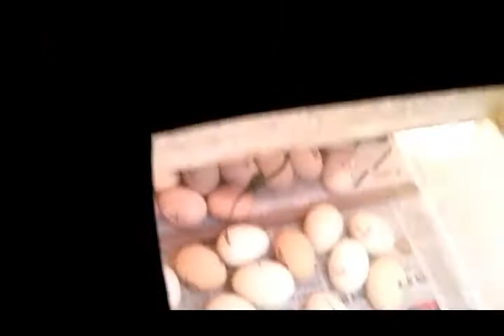new egg lagaye incubator me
dosto is bar bohat sare murgi ke egg lagaye hai maine apne incubator me